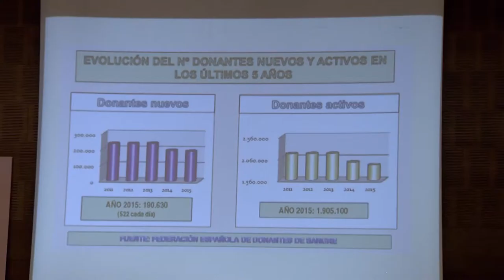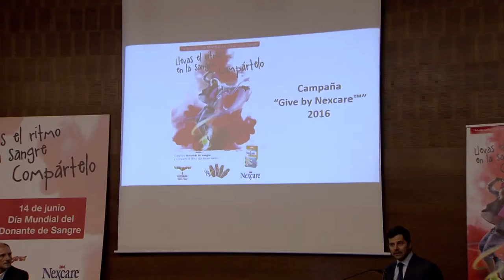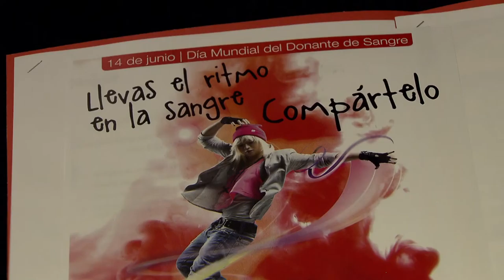Los donaciones de sangre se recuperan en 2015 con 522 nuevos donantes cada día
Tras varios años de descenso continuado, las donaciones de sangre en España se han incrementado con 522 nuevos donantes cada día en 2015. Así se recoge en el ‘Informe 2015 sobre la Donación de Sangre en España’ que ha sido presentado por la Federación Española de Donantes de Sangre y la marca Nexcare.